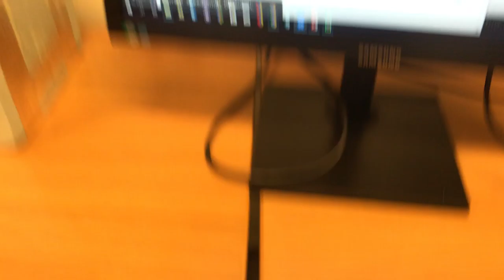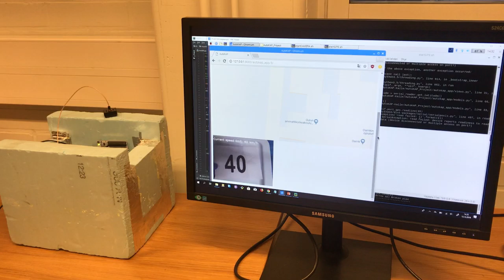AutoKAP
Introduction:
Purpose of the project was to make embedded system using Nucleo microcontroller, Raspberry Pi3 and sensors. At least one of the sensors should have been non-linear. Accelerometer, gyroscope and GPS sensors were chosen, and they were used in a non-linear way to get distance travelled from acceleration values.
Members of the project team had little experience from microcontrollers, sensors and web programming. Several new programming languages had to be learned same as new IDEs and framework.

Objectives:
Main objective was to build GPS-system to be used in a car. System would show location in a map and it would be updated in one second intervals. If GPS signal would be interrupted, system would automatically continue to calculate approximate location by using acceleration and gyroscope sensors. System would also have a camera for live feed of the road and it would recognize speed signs and show the user latest speed limit.
Methods:
Sparkfun Venus GPS receiver was used to get GPS-signal from satellites. It outputs standard NMEA-0183 (National Marine Electronics Association) sentences, which is a combined electrical and data specification for communication between marine electronics. Component is connected to Nucleo-microcontroller via digital pin and is powered from Nucleo 3.3v output. It’ s VBAT is connected also to 3.3v for faster start-up time.
Nucleo got data (RMC sentence) from GPS receiver and it calculated DD(Decimal Degrees) values from DMS(Degrees/Minutes/Seconds). Speed value was calculated from knots to kilometres per hour. New sentence was formed and sent to PC using USB connection.
Data from GY-50 Gyroscope is used to calculate heading of the car. Speed is calculated from GY-61 accelerometer data. New coordinate position is calculated from heading, speed and last known coordinates. This is done using haversine formulas. Formula doesn’t consider elevation. It also assumes that earth is spherical. When new coordinates have been calculated, Nucleo sends the data through USB Serial to Raspberry.
Main program was made using PyCharm IDE and Django framework. It reads sentence from serial port, picks values from it and saves them in database. Latitude, longitude and speed value were saved to text files also. If there was no connection to GPS satellites, program would send last known location and speed to another Nucleo, which was using an accelerometer and a gyroscope to calculate how fast and which direction user was heading and it would send new coordinates to the main program.
Website was made using combination of HTML and Javascript languages. Google maps API was included to show map and camera feed was streamed from the other site. Site was also showing current coordinates and speed. Coordinates and speed were read from text files and passed to Google maps object.

The camera used was the Raspberry V2 camera module, which was connected via a GPIO cable to the CSi port. The camera has 8 megapixels and works best with daylight. The program's camera object was created from the VideoCapture-class of the OpenCV-library. The project utilized OpenCV version 4.3.1. With the VideoCapture-class, it was possible for the camera object to capture the frames and could be treated with class methods.

The image recognition was accomplished by collecting keypoints from images by using the SIFT algorithm and comparing keypoints. Comparing was done using FlannBasedMatcher from the Flann library, which is OpenCV’s interface. FLANN stands for Fast Library for Approximate Nearest Neighbors. A keypoint comparison was carried out in the application in the run_flann ()-method where a single frame of the camera object was taken as a parameter.  For comparison, a reference picture of the traffic signs was stored in the project folder, and they were named according to the traffic sign value, ie the speed. When a positive result is obtained in the comparison, the application returns the name of the image, that is, the speed value.
The camera uses a web server for streaming in its program, which is created in the camera program from a simple BaseHTTPRequestHandler-class

Made by: Kalle Sirviö, Pipsa Korkiakoski, Artti Paasonen